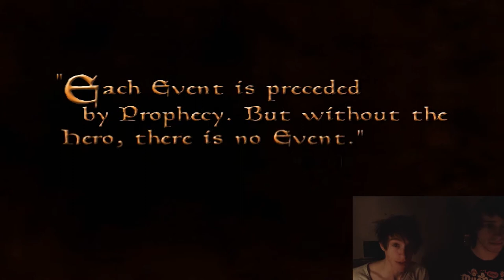Playing as James Joyce! (1)「Morrowind」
Sorcucius Ergalla is such a turnoff.

❖ Game  ➤ The Elder Scrolls III: Morrowind (2002)

❖ FunkyFroob on Social Medias ❖